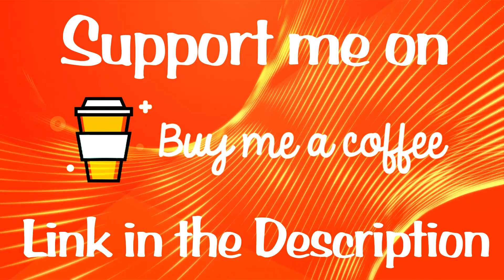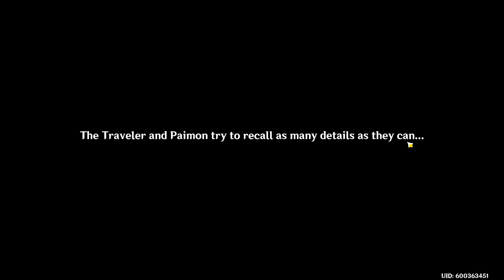My Foe, The Abyss Herald! | Genshin Impact | Episode 78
Donate For Support This thing gives me nightmares simply due to the fact that I went through sheer trauma in Episode 56

Video Schedule:
Genshin Impact - Monday/Wednesday/Friday @ 6pm CST
Ongoing Series - Sunday @ 9pm CST
Random Video - Saturday @ 6pm CST
My Break Time - Tuesday/Thursday

Genshin Impact is a free-to-play action role-playing game developed and published by miHoYo, who are known for Honkai Impact 3rd, a popular action game. The game features a fantasy-based open world with gacha game mechanics. It was released for Microsoft Windows, PlayStation 4, Android and iOS on September 28, 2020. Coming soon to Nintendo Switch. It is also a cross-platform online multiplayer coop adventure title with Zelda Breath of the Wild style... everything!

You can check me out on:
Rejoicebox.com
Vocaloidemo.com